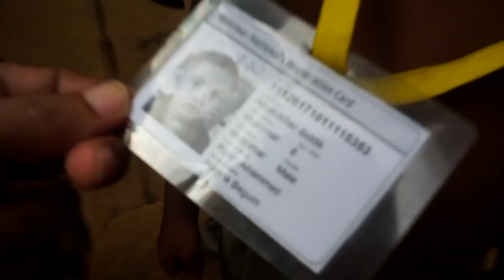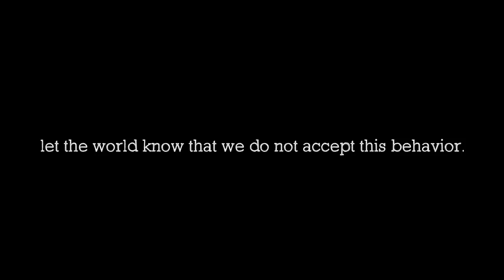Bangladesh PROBLEM.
Thank you for your time. Spread the word. ✌️